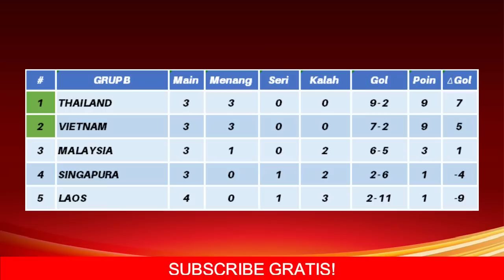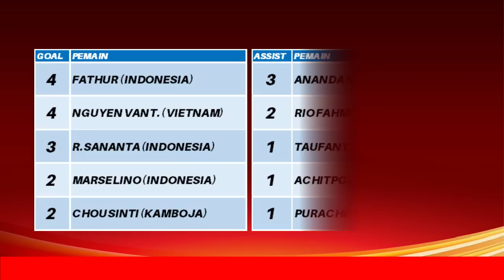JADWAL SIARAN LANGSUNG SEA GAMES 2023 HARI INI LIVE RCTI - RABU 10 MEI 2023 - INDONESIA VS KAMBOJA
Berikut jadwal sea games hari ini:
Filipina vs Myanmar